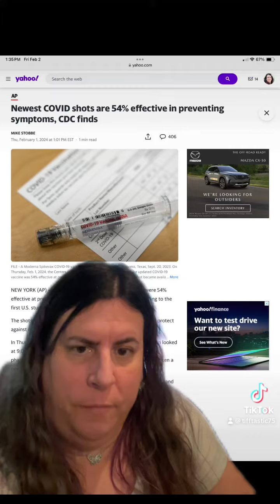How good is the covid shot this year?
How good is the covid shot this year? Heres the answer.